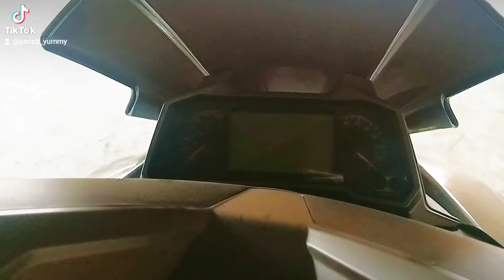Sad Maxi Scooter looking for a new rider 🥺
pre owned Rusi RFI 175 looking for a new owner